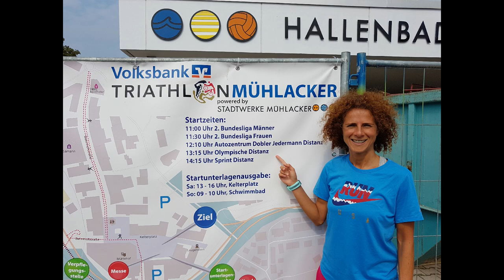Mühlacker Triathlon 2018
Meine Laufschuhe